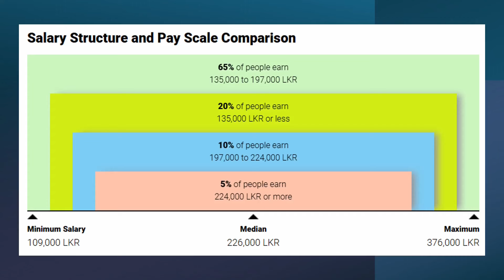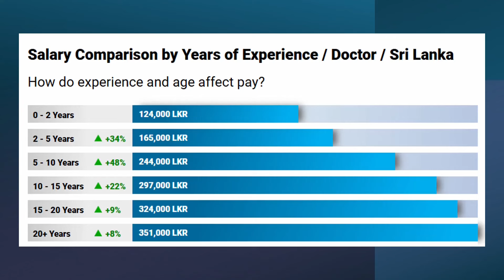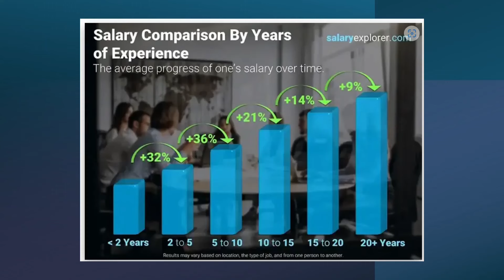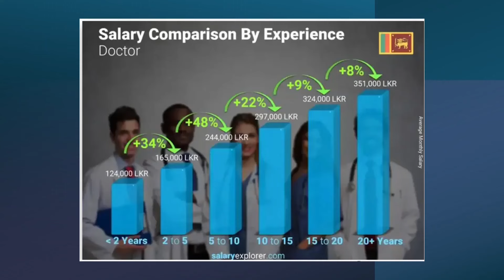What is the Average Salary of a Doctor in Sri Lanka? 2024 Update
Discover the latest insights into the average salary of doctors in Sri Lanka for 2024. In this video, we break down the earnings of medical professionals at various stages of their careers, from interns to specialists. Whether you're a medical student, a practicing doctor, or just curious about the healthcare industry in Sri Lanka, this video provides a comprehensive overview of doctor salaries. Stay informed about the financial aspects of a medical career in Sri Lanka with our detailed analysis.